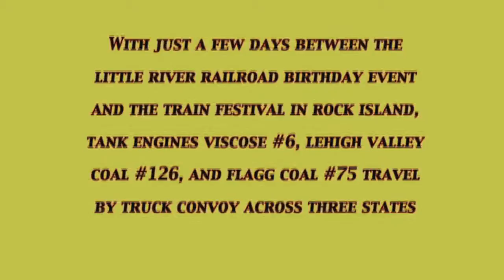Steamin' Summer DVD - Volume 1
This is the preview for Volume 1 of our 3-part DVD series, Steamin’ Summer. The Steamin’ Summer DVDs present incredible steam action during the heatwave of 2011.

Volume 1 takes place in and around Coldwater, Michigan, where we cover the 100th birthday celebration for locomotive #110, a 4-6-2 Pacific built by Baldwin. For the birthday celebration, Little River put on an impressive three-day event, which included three visiting tank engines, Viscose Company 6, Flagg Coal 75, and making its debut, Lehigh Valley Coal 126. Also steaming was Little River 1, another saddle-tank locomotive.

Five coal-fired locomotives and a busy trip schedule made for lots of great steam railroading. On the final day, two trips using all five engines to pull the train created unforgettable sights and sounds, which you will enjoy on our full length DVD.

Rounding out the program, we show how the traveling tank engines are loaded onto specially equipped trailers. Then we see the truck convoy as the locomotives head to Rock Island, Illinois to the Train Festival!

Volume 2 and 3 continue with the Rock Island Train Festival and special excursions. We also feature the ferry moves of the three large steam engines traveling to and from Rock Island under their own power. There are also side trips to visit the Silver Creek & Stephenson Railroad with their historic Heisler, and to the Monticello Railroad Museum for a weekend with Southern 401.

Video captured using multiple tripod-mounted HD cameras. Running time approximately 91 minutes, organized by chapters, and minimal narration.